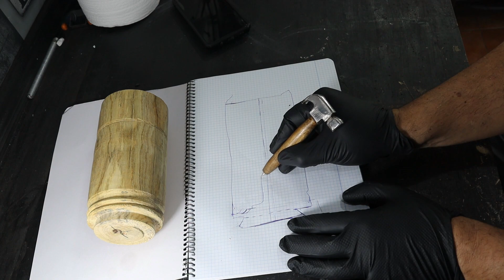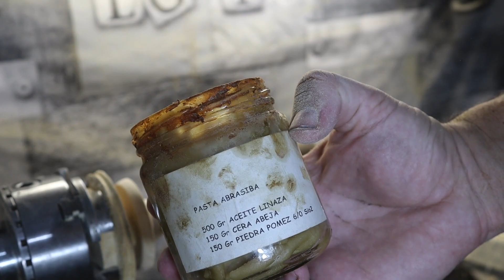Curso de Tornería #7 Copa Pasmada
Muy buenas liantes Capitulo # 7 del del curso de tornería de madera. En este caso realizaremos nuestros primeros proyectos y nos aventuraremos en el torneado de una copa en madera pasmada.
Instagram y Tik Tok: Isaky_mostazo

¿Quieres aprender a usar el Torno de madera?

Sígueme también en Tik Tok e Instagram: @isaky_mostazo.

Productos estrella del Video:
Herramientas:
✅Cuchillas de Carburo Redondas
✅Cuchillas de Carburo Cuadradas
✅Broca centradora
✅Guantes ATG

Mis herramientas:
✔ Guantes ATG
✔ Pie de Rey digital
✔ Guía taladro Wolfcraft
✔ Otra guía para taladro Wolfcracft
✔ Sierra corona
✔ Buscador de centros
✔ Broca 8 mm
✔ Punta de Arrastre multipuntas
✔ Accesorio con cabezal de taladro
✔ Contrapunta lisa
✔ Taladro Makita 18 V
✔ Taladro Einhell 18V
✔ Sierra cinta Makita Lb 1200 F
✔ Taladro Bosch PBD 40
✔ Bosch GTS 10 ( modelo nuevo)
✔ Lijadora Banda Einhell
✔ Fresadora Black and Decker
✔ Cepillo Black and Decker
✔ Sierra Circular bosch GKS 190
✔ Resina Epoxi RESINPRO
✔ Resina Epoxi UV
✔ Dremel 3000
✔ Lijadora Orbital Tacklife
✔ Formones Stanley
✔ Escuadra Wolfcraft
✔ Lijas Al agua
✔ Cepillo Carpintero Stanley
✔ Cinta Americana Pack 4

✔ Machos y terrajas de Roscar
✔ Brocas de alta calidad IZAR
✔ Broca centradora

Mi equipo de Grabación:
✔Cámara Canon 250 D
✔Micrófono USB PC

Torno : Torno: Lombarte MC 1100 B con el cupón ISAKYMOSTAZO

Recomendamos algunos Canales!!
 @Eso que lo arregle Papá
 @Papa Manitas
 @BatuHerramientas Bricolaje DIY
 @Mode Brico Metal
 @Mr. Mac Maker
 @Tomas kp
 @Version 0.0 Brico Desing by Pedro Molina
@Carlos Luna Hecho en España
 @Carl Jacobson
 @Matt Jordan ​